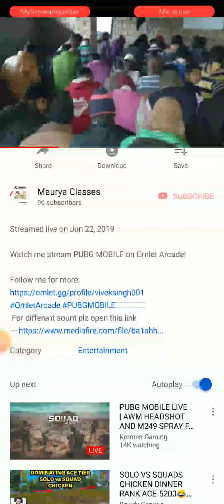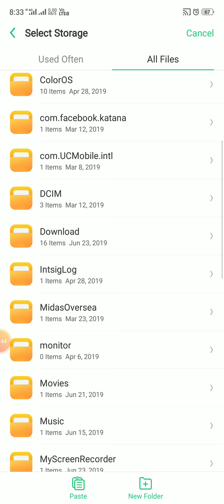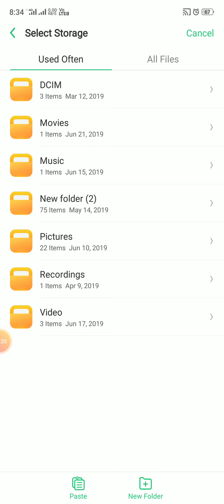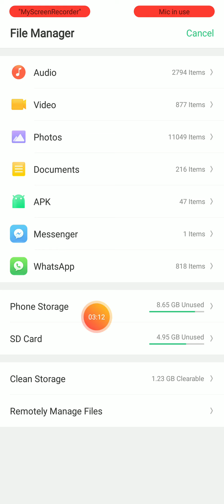Pub G me sound ko kaisaiii change karee